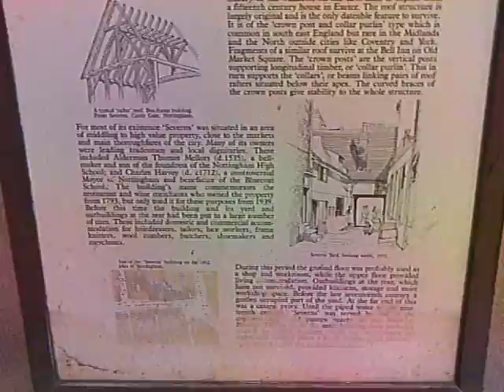Nottingham- The Severns Building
This Medieval merchant's oak framed house originally stood on Middle Pavement. When the area was cleared to build the Broadmarsh shopping centre in 1969 it was dismantled and rebuilt on Castle Road near Nottingham Castle.

It was formally the Nottingham Lace Centre, but that closed in April 2009. The building now stands empty, waiting for the council to decide what to do with it.